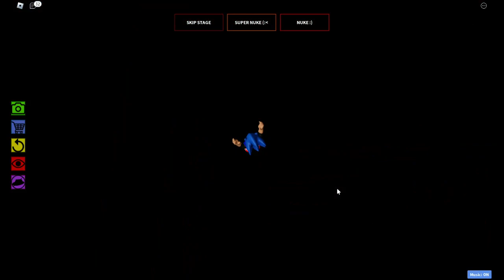Can You BEAT The Impossible Obby on Roblox?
Watch as I take on the impossible challenge of jumping from beam to beam to avoid falling to a certain death. Join us on the free game platform of Roblox. It's a great time!